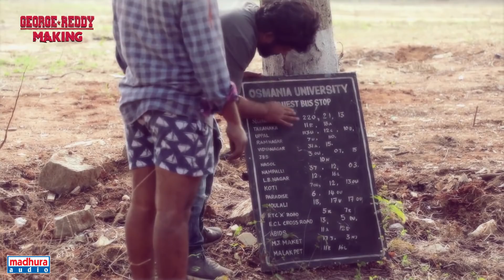George Reddy Osmania University Making Video | Sandeep Madhav | Jeevan Reddy | Madhura Audio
Watch George Reddy Exclusive Making Video by Art Director Gandhi Nadikudikar

Cast: Sandeep Madhav, Abhay Bethiganti, Satyadev, Shatru, Manoj Nandam, Muskaan Khubchandani
Director: Jeevan Reddy
DOP: Sudhakar Yakkanti
Art: Gandhi Nadikudikar
Editor: J Prathap Kumar
Producer: Appi Reddy
Co-Producer: Sanjay Reddy
Associate Producers: Damu Reddy, Sudhakar Yakkanti
Production Houses: Mic Movies, Silly Monks Studios & Three Line Cinemas
Sound Design: Kalisha - Rahul
Background Score: Harshavardhan Rameshwar
PRO: GSK Media
Publicity Designs: Anil & Bhanu
Marketing Head: Arun Tej
Digital Media PR: Prasad Bhimanadham
Digital Partner: Silly Monks
Music Label  :  Madhura Audio
Costume: Sanjana Srinivas
Fights: K Ganesh, R.K
Stills: Vikas Seegu
Co-Director: M Narasimha Rao
DI: Prasad Labs (Mumbai)